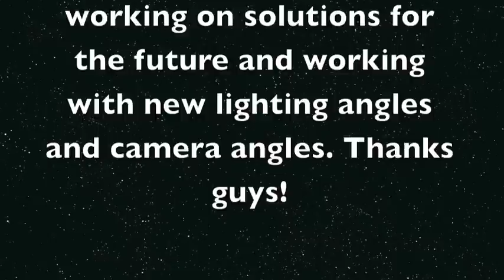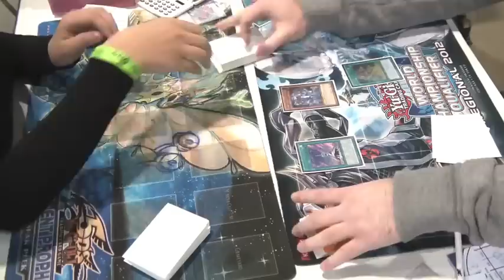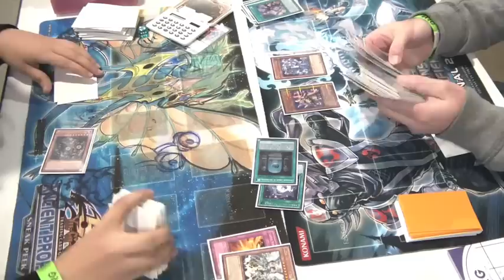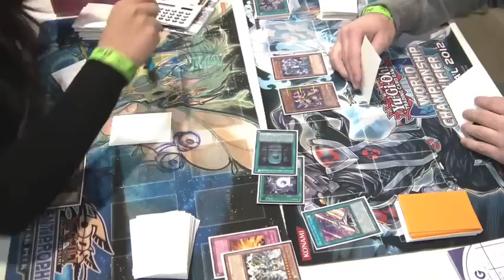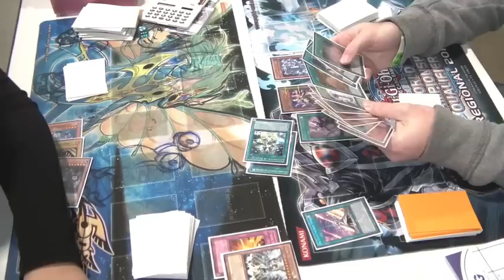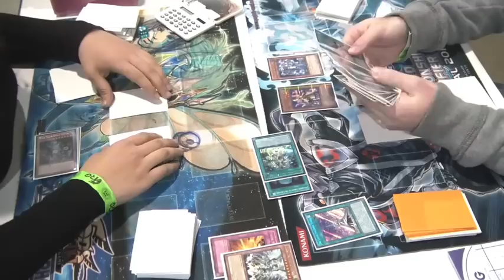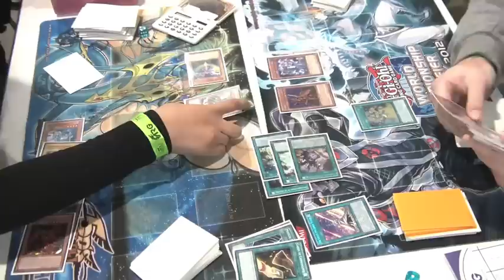ARG Worchester Round 5 Feature Match game2 Jackie Bernal v Chris Csikortns DragonRlers v Spellbooks!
Friend ARG on Facebook Here!

For all ARG Circuit Series event information or other ARG Information Check out the ARG Website here!